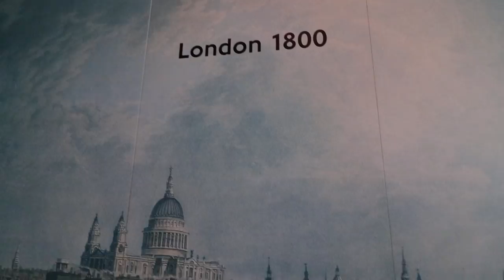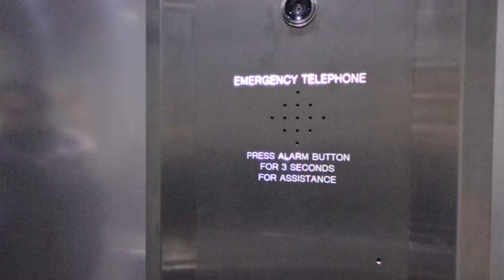COVENT GARDEN VIBEZ VLOG 13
Visiting covent garden and the transport museum to show the public and get some cool footage.

Do check out this place if you area ever in the area its great.